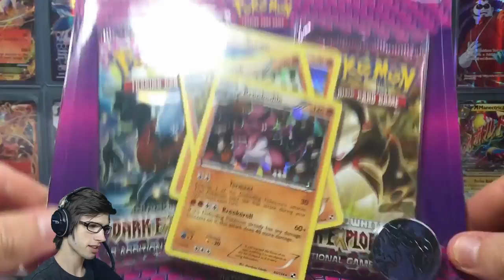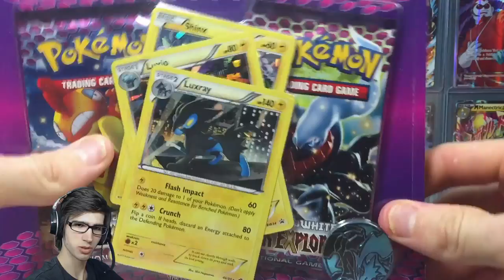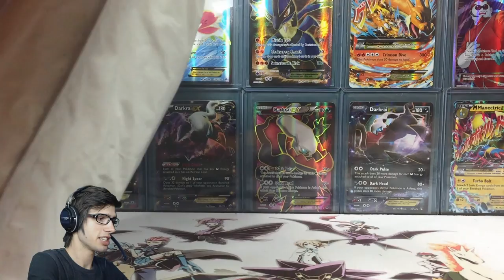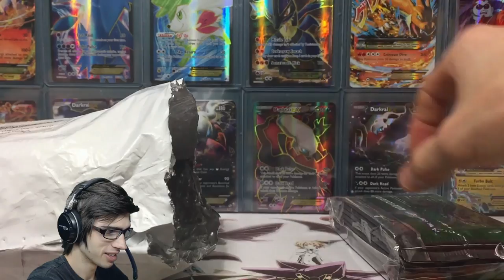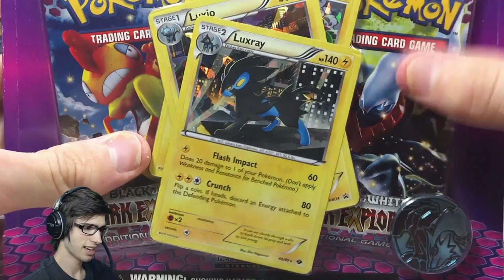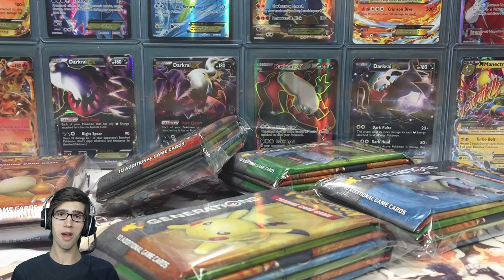1K Subscribers?! 3DS Capture Card, Dark Explorers Opening, Custom Generations Booster Box?!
What's Crackin' YouTube! Today we are back with an announcement for my 1K Subscriber Specials! I don't usually try to hype things up but this is a big thing for me and the channel so I thought.. "why not!"